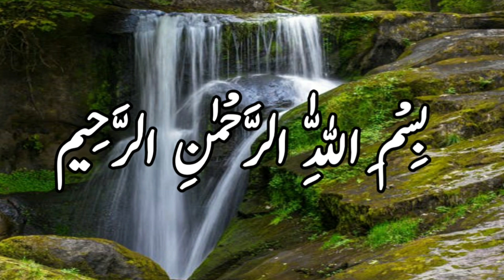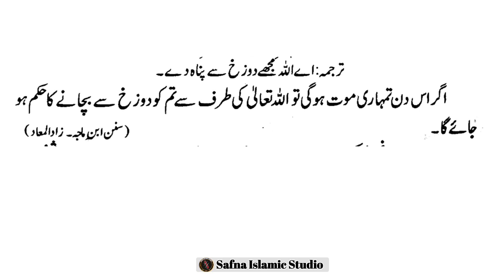Urdu Hadees Mubarak | Hadees Nabavi ﷺ